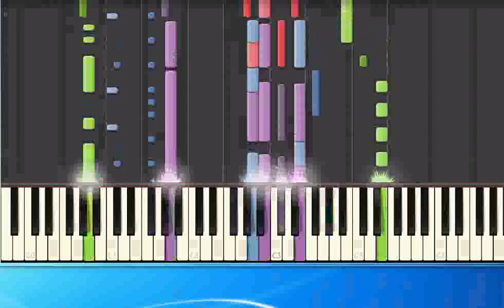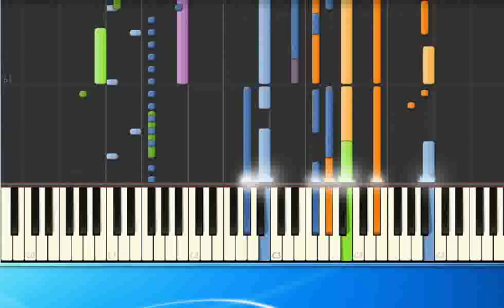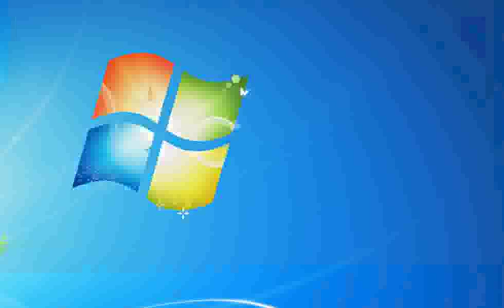White Chocolate The Power of Trust mh [Synthesia/midi]